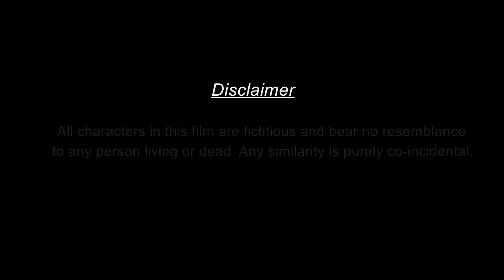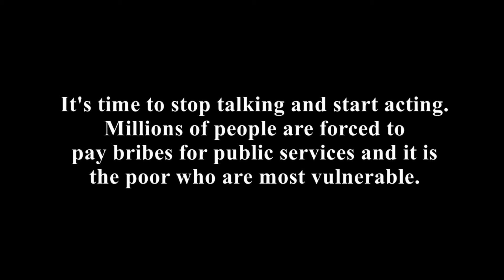Corruption on fire